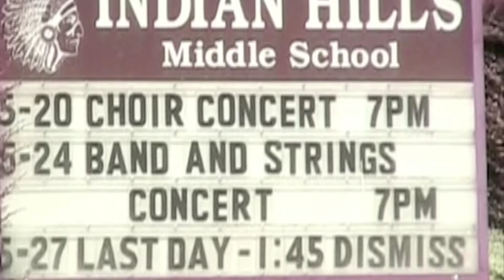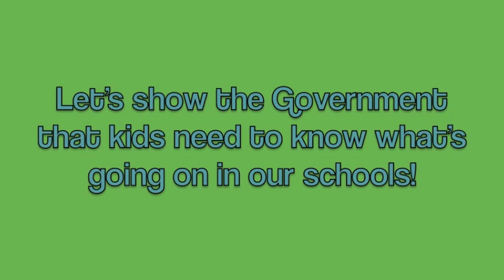No Child Left Behind Documentary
A documentary I made last year, talking about how much school children don't know about laws that directly affect them.